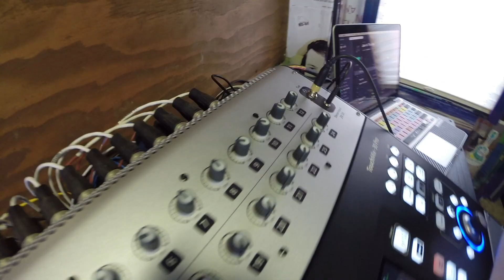ROBERT JON & THE WRECK - "Old Friend" (Live at A Ship in the Woods Festival 2018)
Robert Jon & The Wreck - "Old Friend" Live at A Ship in the Woods Music Festival in Escondido, CA 2018
Skip to Music 00:28

*** Credits ***
Artists: Robert Jon & The Wreck
Director of Photography: Jon Chetrit
Recording Engineer: Ethan Glaze
Mixing Engineer: Sean P. Jones
Gaffer and Camera: Jack Higgins
Post Production by: Jack Higgins